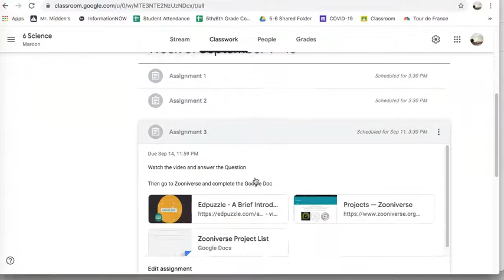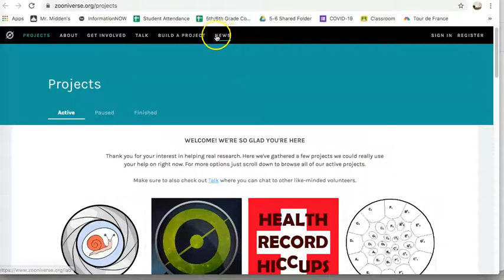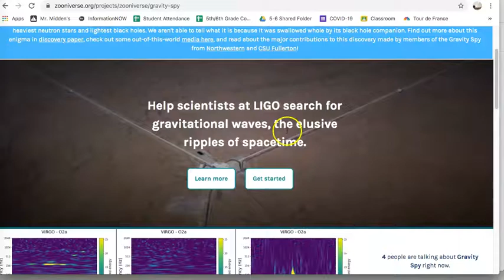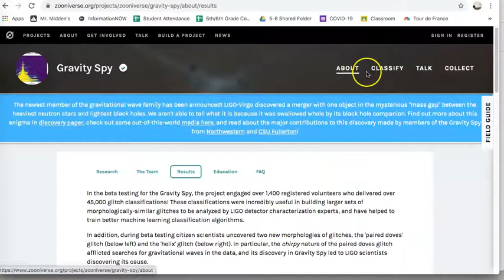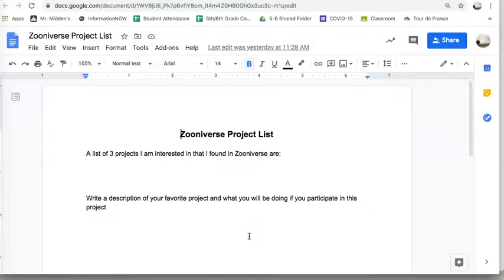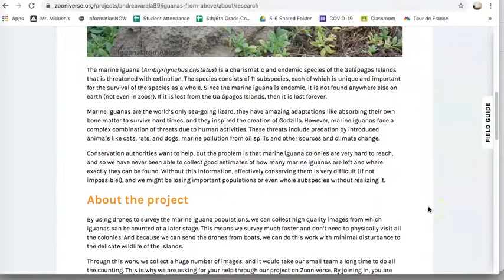How to Use Zooniverse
A description of how to use the Zooniverse website